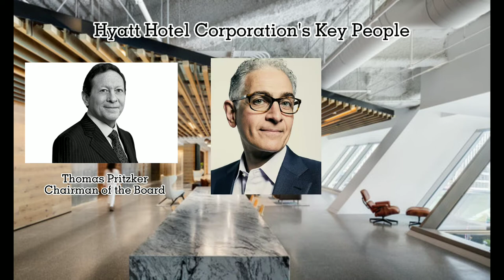Hyatt Hotels Corporation Infomercial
Hyatt Hotels Corporation